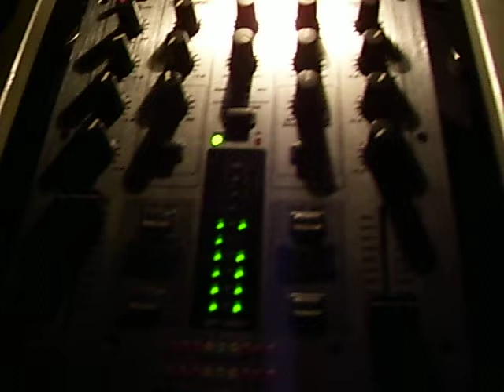156nico,19-1-2013 DANCEHOLE VOL. IV (TORINO) Club Tucano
100% OLDSCHOOL